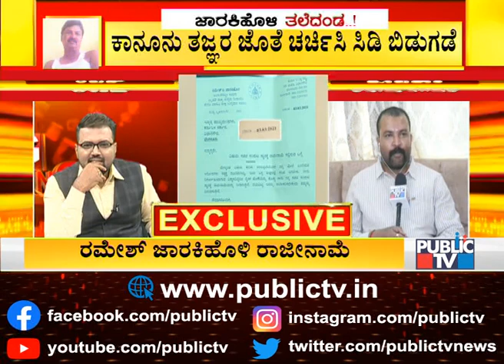ಪಬ್ಲಿಕ್ ಟಿವಿಗೆ ಸ್ಫೋಟಕ ರಹಸ್ಯ ಹೇಳಿದ ದಿನೇಶ್ ಕಲ್ಲಹಳ್ಳಿ..! | Dinesh Kallahalli | Ramesh Jarkiholi